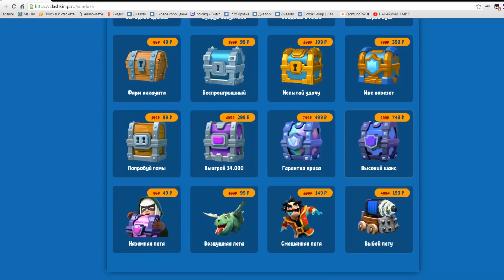ВЫБИЛ 136 ХОГОВ, 4 ЛЕГИ, И 3 СМС НА ХАЛЯВУ В CLASH ROYALE